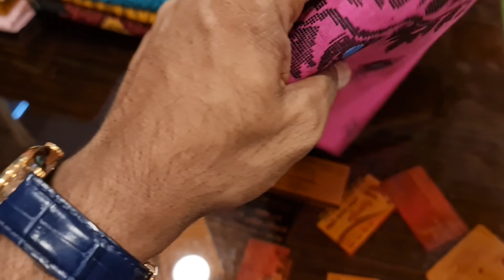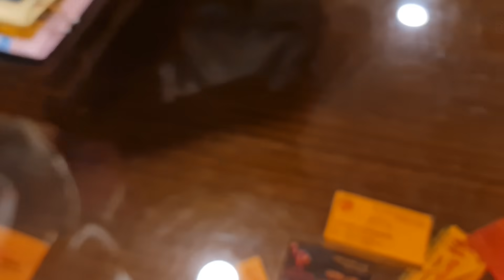May 29, 2021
২০ নূর ম্যানশন মার্কেট চতুর্থ তলা ❤️ পূর্ণিমা শাড়ি থ্রি পিস অ্যান্ড শাড়ি শোরুম ❤️

৩৯৩/৪১ নিচতলা গাউছিয়া মার্কেট ❤️ পূর্ণিমা শাড়ি
৩৯৩/৪২ নিচতলা গাউছিয়া মার্কেট ❤️ আলপনা শাড়ি
৪/২২।    নিচতলা নূর ম্যানশন মার্কেট ❤️ সিমায়া শাড়ি
৩৫         নূর ম্যানশন দ্বিতীয় তলা ❤️ সূর্যকন্যা শা্ড়ি
৮/বি      নূর ম্যানশন দ্বিতীয় তলা ❤️ বসুন্ধরা শাড়ি
২০         নূর ম্যানশন দ্বিতীয় তলা ❤️ রাজকন্যা শাড়ি
                                           ধন্যবাদ